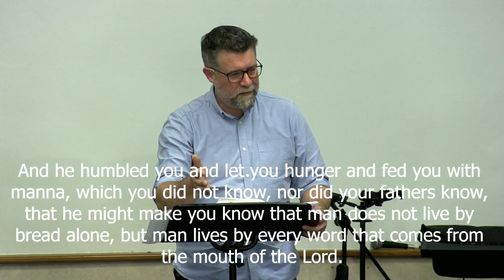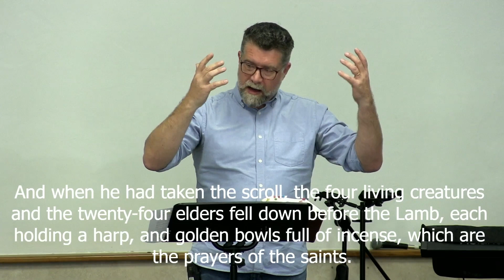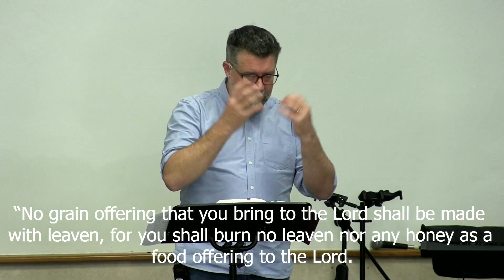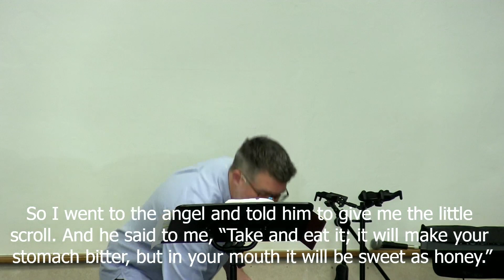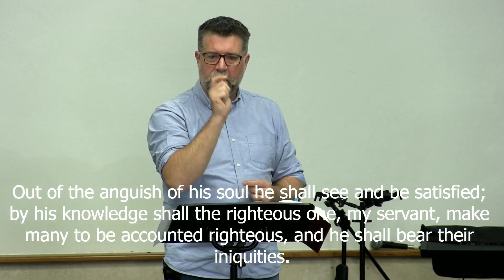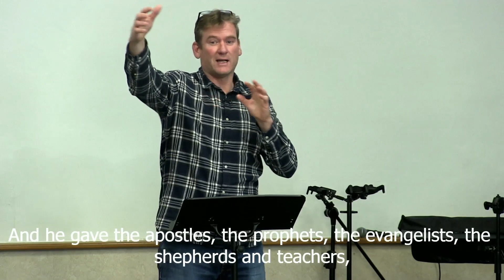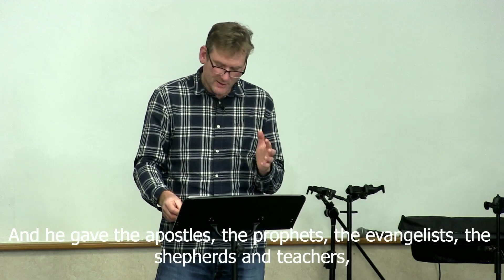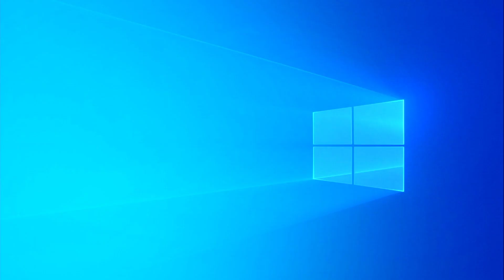MCF Preachers Retreat 2023 - IN FULL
The entire recording of the MCF preachers retreat 2023 in full.
25/11/23
With Akin George, Tim Clark, Graeme McPherson & Paul Johnston.